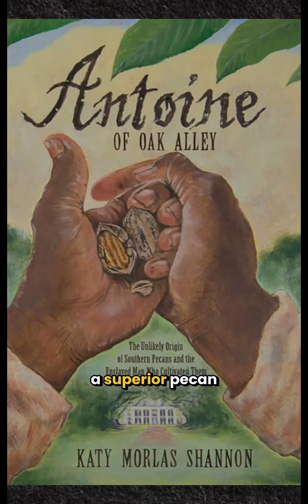Pecan Tree History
And their scientific name is Carya illinoensis, fitting under that genus because in Greek mythology, Carya fell in love with Dionysus who killed Carya’s sisters, then Carya died of grief, before being turned into a nut tree by Dionysus. Savage.

Please forgive my pronunciation of powcohicora 😅